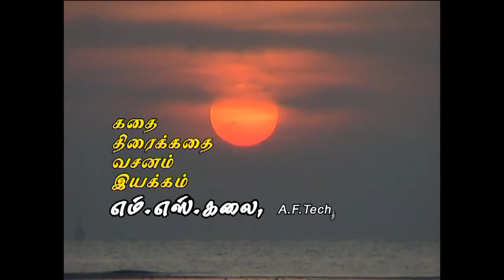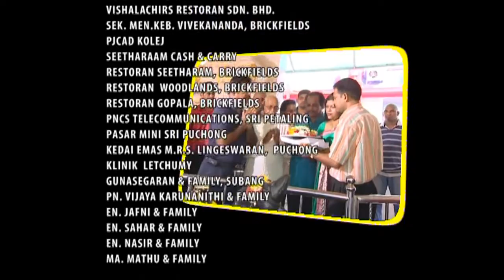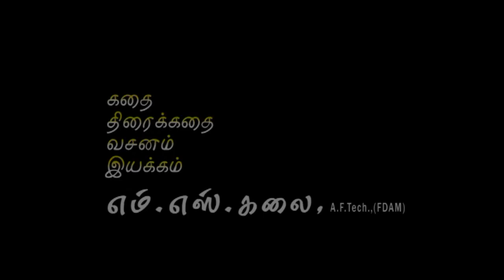Vayase Vaalibame By M S Kalai Episode 18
Vayase Vaalibame Ep 18 |M.S.Kalai|Malaysian|DramaTV2